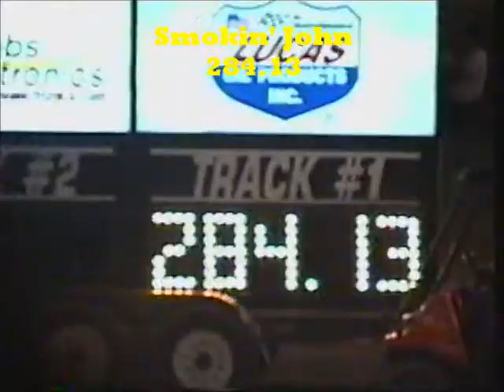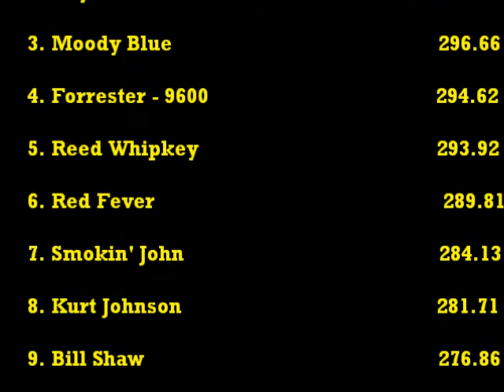2000 FPP Canfield Fair Limited Pro Stock tractor pull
Full Pull Productions' Limited Pro tractor class from Mahoning Co. Fairgrounds, Canfield, Ohio.